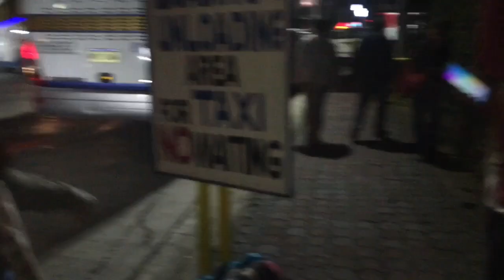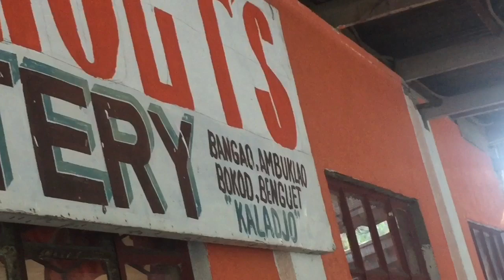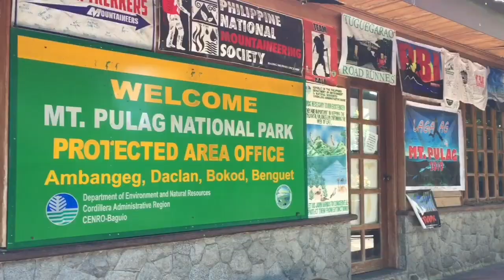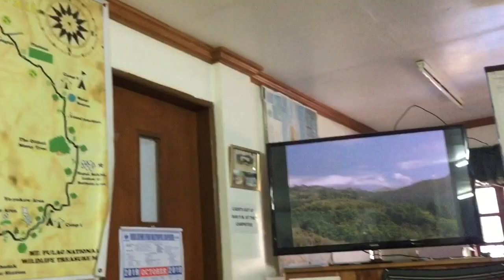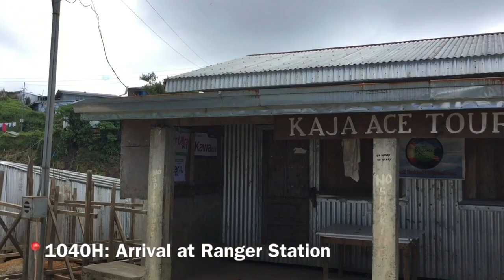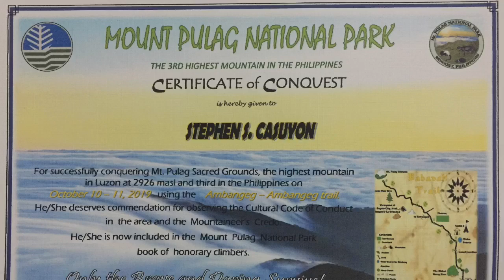MT. PULAG HIKE | COMPLETE ITINERARY | 3rd Highest Mountain in the Philippines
Let me present to you our itinerary at the highest mountain in Luzon and the 3rd in the Philippines. One of the best achievements I had. We had our overnight at Camp 2 unlike other campers where they usually camp at Ranger Station and we got to experience the super cold climate especially during night time, so you got to prepare a thick coat, wind breaker and thermal jacket.